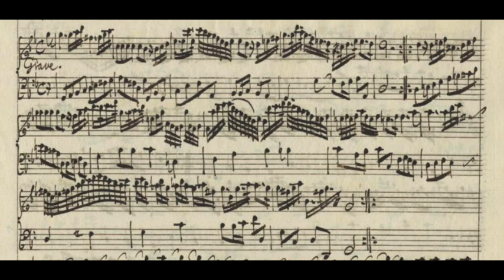lesson of interpretation, grave by Sammartini